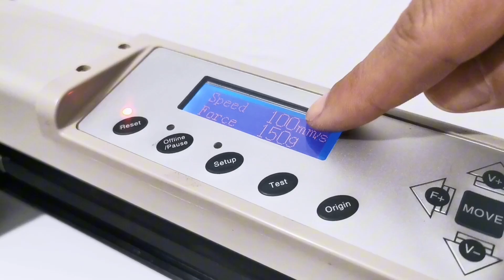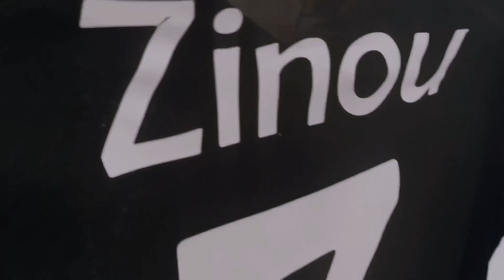الطباعه بالفلاكس مقتطف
الطباعه بالفلاكس
flex decoupe,
decoupe flex cricut,
decoupe flex cameo 4,
flex de decoupe,
flexo plate printing,
flex imprimable,
b flex vinyl,
flexographic printing,
flexographic printer,
flexo print process,
g flex dagger,
flexible die cutting,
flexible die,
coupe flex john deere,
flexographic printing explained,
flexi print and cut,
flexo gravure printing machine,
offset vs flexo printing,
flex découpe,
découpe flex silhouette,
machine découpe flex thermocollant,
flexo printing prepress,
uflex ci flexo,
uflex printing machine,
flexo rubber printing plates,
flexo uv printing,
vinyl express plotter,
vinyl imprimable,
vinyl plotter,
vicsign,
flexi contour cut,
die cut sockliner,
flat surface printer,
flex vinyl printing,
flex vinyl printing machine,
flexo screen printing